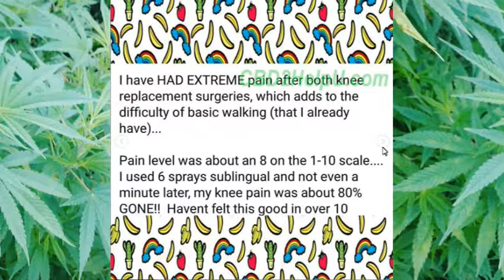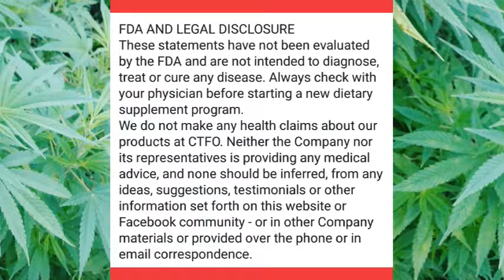#61 CTFO CBD Hemp Oil User Testimony Knee, Nerve Body Pain